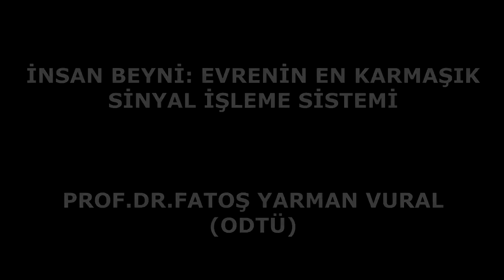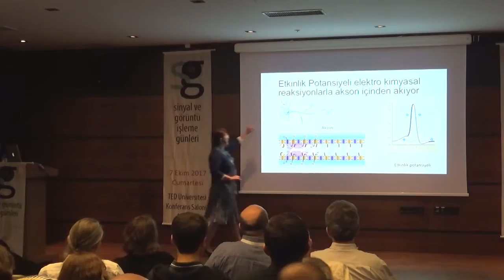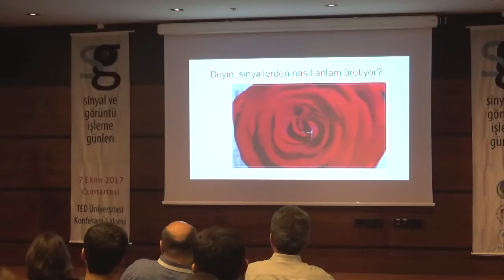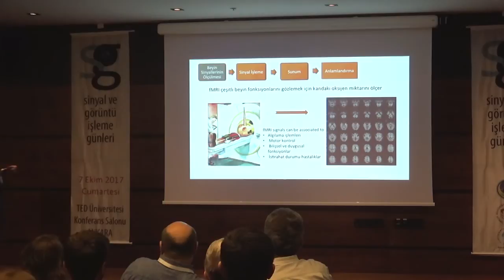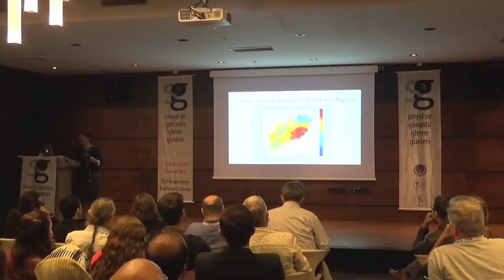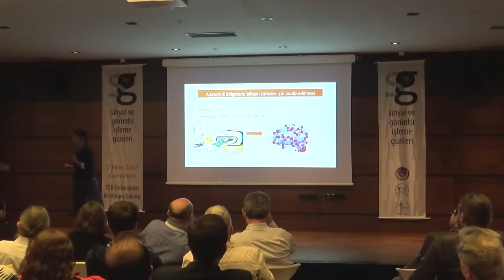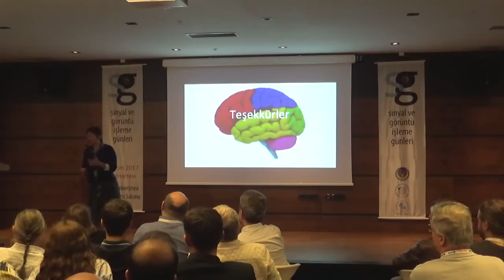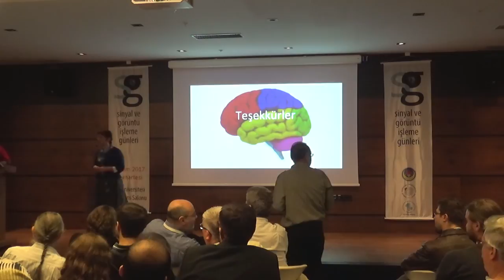İNSAN BEYNİ: EVRENİN EN KARMAŞIK SİNYAL İŞLEME SİSTEMİ-FATOŞ YARMAN VURAL